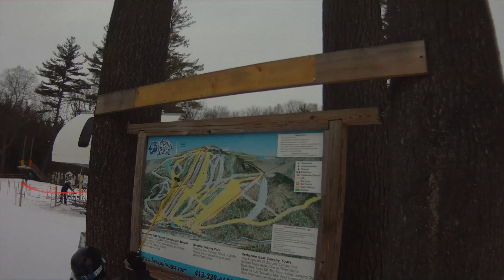Glenn Roth Snowboards At Berkshire East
When I'm not playing guitar, I love to get out on the mountain to snowboard.